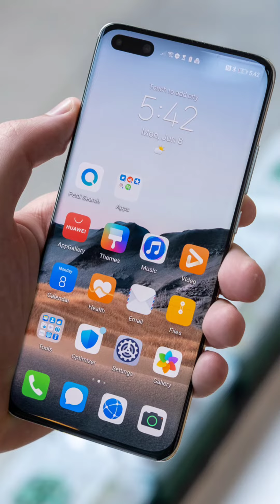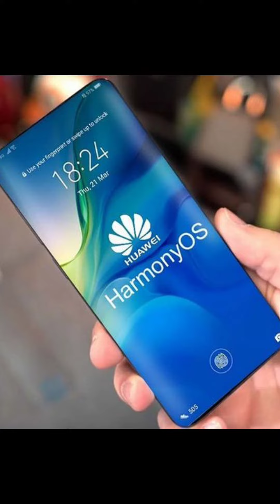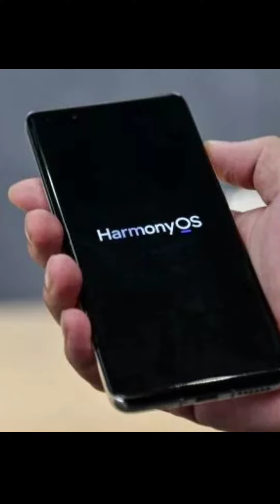CINA MENYELAMATKAN SMARTPHONE RUSIA!!!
Serangan Rusia ke bekas negara pecahan uni soviet yakni Ukraina memicu berbagai sanksi berat dari negara negara barat yang di motori oleh Amerika. perang merambah ke teknologi sistem operasi mobile, dimana Huawei cina hampir tumbang karena tidak boleh menggunakan sistem operasi Android oleh Amerika.

Kini Rusia mengalami hal tersebut, tanpa sistem operasi maka semua smartphone rakyat Rusia jadi tidak berguna. Untunglah Cina telah sukses membuat sistem operasi mobile harmonyOS yang kini telah berkembang sangat baik di dunia.